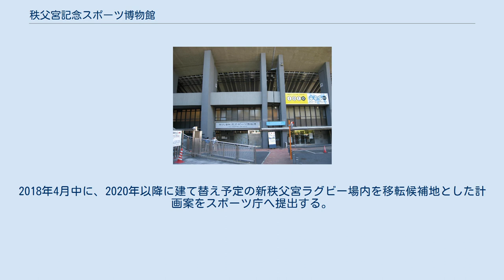秩父宮記念スポーツ博物館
秩父宮記念スポーツ博物館（ちちぶのみやきねん―はくぶつかん）は、東京都足立区にある、独立行政法人日本スポーツ振興センター（JSC）によって運営される日本で唯一の総合スポーツ博物館。
オリンピックと日本のスポーツ史を中心とする展示場とスポーツに関する本や雑誌を公開する専門図書館とから成り立っている。
 「スポーツの宮様」として広く国民に親しまれた秩父宮雍仁親王が1953年に薨去。
ほどなく、スポーツ関係者有志の間で「秩父宮記念館」を作ろうという動きが出るに至った。
それと相前後するように、オリンピック東京誘致のために明治神宮外苑競技場を国立競技場に立て替える計画が浮上し、新たな競技場の中に秩父宮を記念する博物館が設立されることとなった。
 開館は国立霞ヶ丘競技場完成翌年の1959年1月6日。
秩父宮の命日にあたる1月4日は日曜で、翌日は官公庁の御用始めにあたるため、七周忌から二日ずれたわけである。
 名前から秩父宮ラグビー場の中にあるように誤解されることも多いが、入口は国立霞ヶ丘競技場電光掲示板裏側の真下ぐらいのところに位置していた。
競技場で催物が開催されていないときは、スタンドから競技場内部を見ることもできた。
 なお、2011年夏より日本スポーツ振興センター本部事務所の手狭さを理由に展示場の3分の1が他部署の事務所として転用されることとなり、企画展のためのスペースがなくなるとともに、紀要と広報誌を兼ねた性格を持つ『スポーツ文化』という出版物の刊行も中止されることとなった。
 2013年5月7日から休館。
当初は建て替え後の国立競技場に移転予定だったが、総工費の大幅削減による整備計画の見直しで白紙となり、暫定的に足立区綾瀬の倉庫を拠点とし、図書館機能など部分的なサービスを実施している。
2018年4月中に、2020年以降に建て替え予定の新秩父宮ラグビー場内を移転候補地とした計画案をスポーツ庁へ提出する。